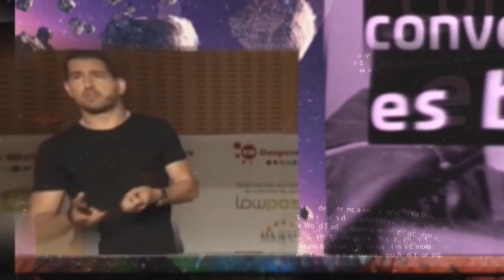"El mundo os necesita" Congreso Web 2017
"El mundo os necesita" una cita con la que Xavier Colomés cerraba la sexta edición del Congreso Web, ha sido suficiente inspiración para reunir a los mejores profesionales del marketing Online en Zaragoza.

Los próximos 1, 2, 3, y 4 de Junio celebramos la Séptima Edición de Congreso Web en World Trade Center. Zaragoza.

Cientos de profesionales nos reunimos cada año para aprender sobre SEO, Social Media, Analítica y Optimización, Desarrollo, actualizarse con los últimos cambios en Internet y realizar mucho… mucho networking.

y compra tu entrada.